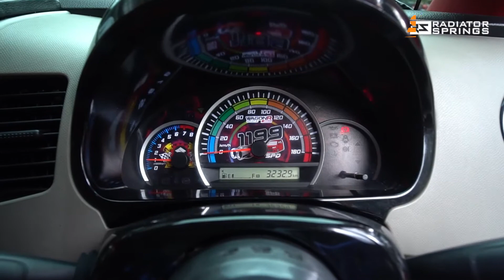REVIEW KARIMUN WAGON CUSTOM SOUND SAMPAI HABIS 30JT++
Pada video kali ini kita sedikit review mobil karimun wagon